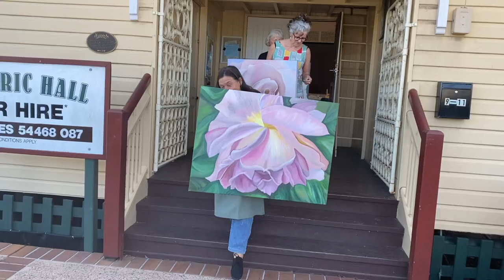Blooms painting workshop student results with Jacqueline Coates